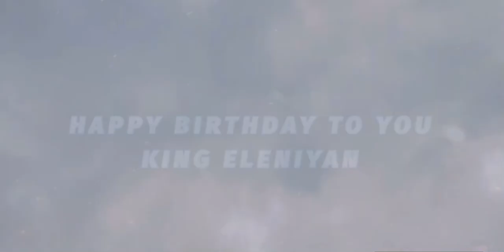Happy birthday king ELENIYAN